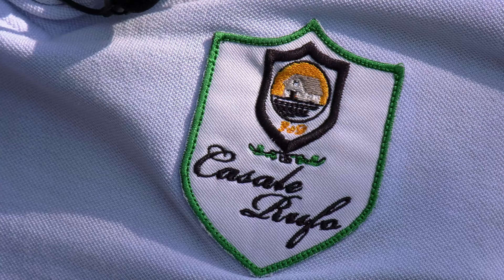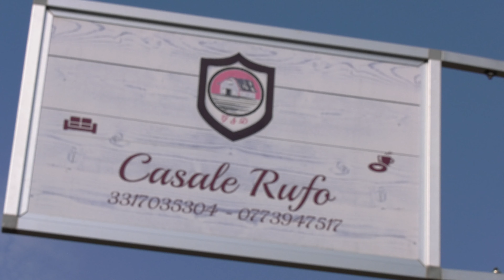Made In "SONNINO" - il Casale del Rufo è cucina tradizionale e tanto relax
Oggi vi portiamo a Sonnino, una cittadina in continua evoluzione, a pochissimi km dal mare, terra rinomata per l'olio extravergine d'oliva in tutta Italia,  per la loro cucina dai sapori tradizionali intrisi di storia.

Riprese e Montaggio DARIO VALERI.